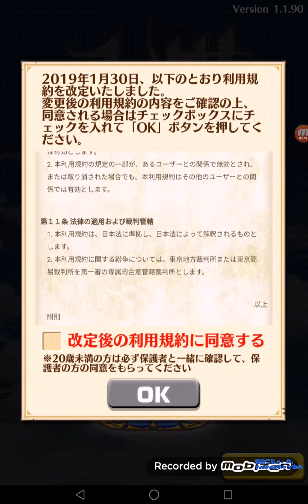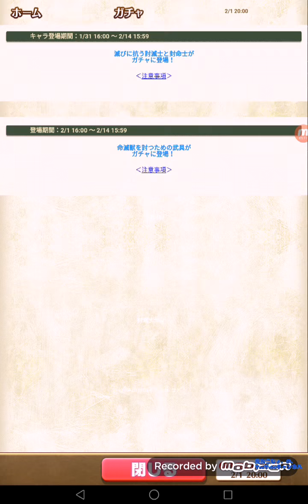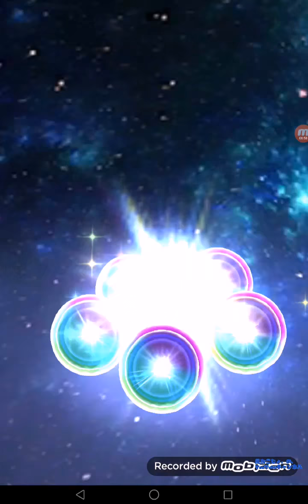【おきらく】白猫プロジェクトの利用規約改訂の動画＋バニー・モモのクラスチェンジ動画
音は入っていますが、とても小さい音です。クラスチェンジの映像は、最後のほうにあります。

LINEスタンプ
LINE sticker

今、見ているチャンネル

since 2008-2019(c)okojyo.